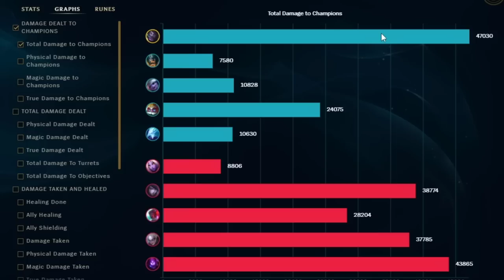FULL AD DR. MUNDO (THE ASSASSIN TANK)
558 AD DR. MUNDO IS BOTH UNKILLABLE AND HE DEALS A TON OF DAMAGE. THIS IS THE ERA OF A TANK THAT ONESHOTS. GG RIOT, PLS NERF THE AD SCALING ON DR. MUNDO.

1 like= 1 challenger xd